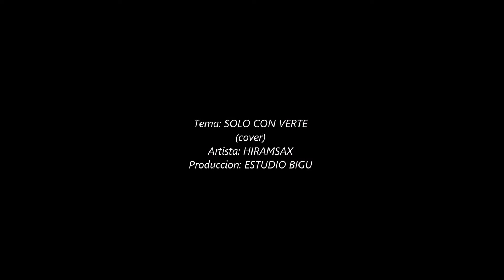Solo Con Verte cover Hiram